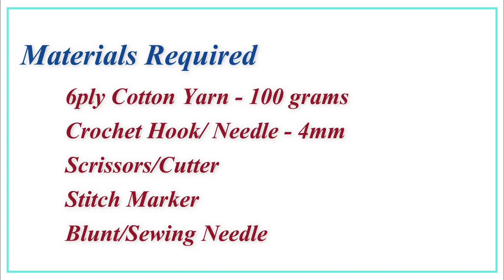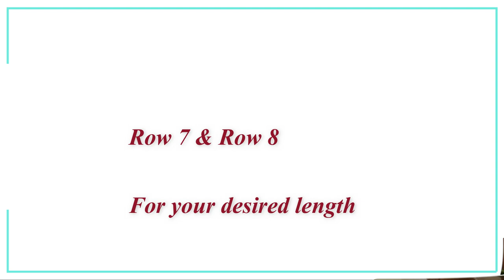Petal Stitch Crochet sling bag | Crochet Sling Bag Tutorial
Hi Crocheters!
Welcome to my Crafty Crochet Gallery...
This video shows how to make Petal Stitch Crochet sling bag | Crochet Sling Bag Tutorial
Petal Stitch Crochet sling bag | Crochet Sling Bag Tutorial is very easy to make.
Petal Stitch Crochet sling bag | Crochet Sling Bag Tutorial is impressive and every one likes it

Petal Stitch Crochet sling bag | Crochet Sling Bag Tutorial teach you to make a beautiful sling bag

Petal Stitch Crochet sling bag | Crochet Sling Bag Tutorial is two row repeat pattern. From Beginner level Crocheter can try this Petal Stitch Crochet sling bag

Abbreviations used:

hdc-single crochet(US term)
dc-double crochet (US term)

Material used:
1.6ply Cotton Yarn - 100 grams
2.Crochet Hook/ Needle - 4mm
3.Scrissors/Cutter
4.Stitch Marker
5.Blunt/Sewing Needle

Note:
Hook Size may vary for different yarn

Enjoy crocheting.